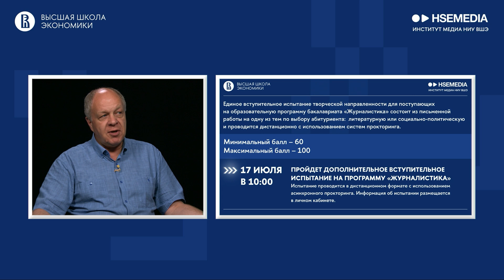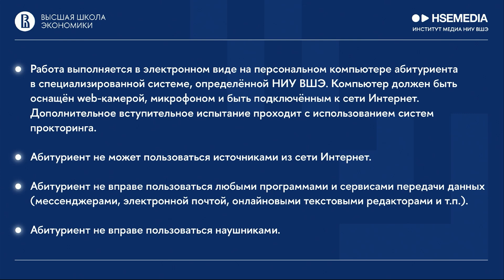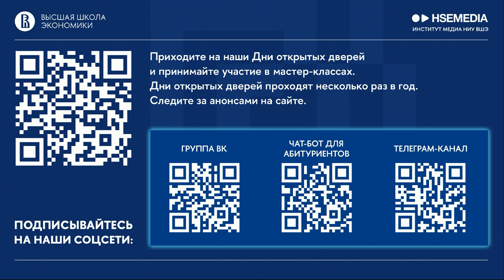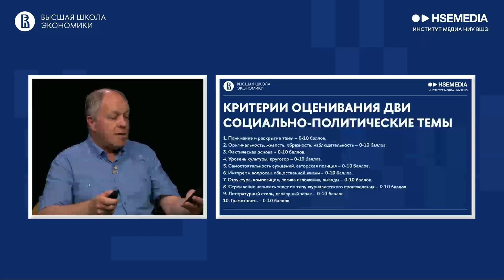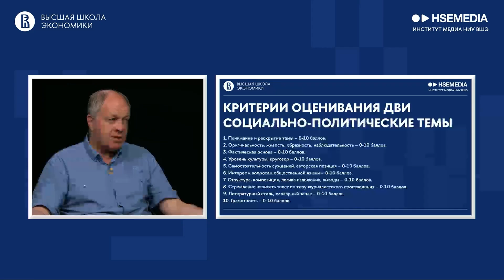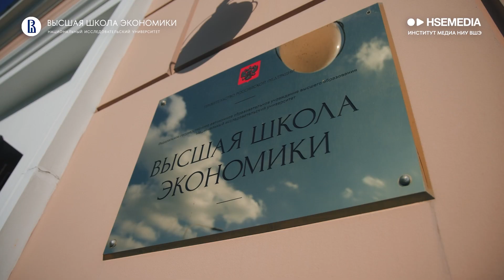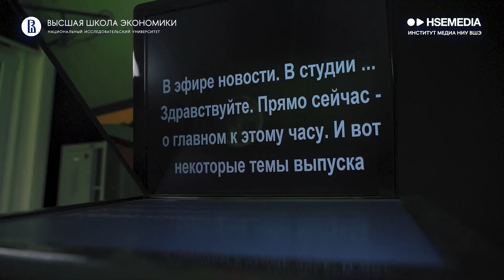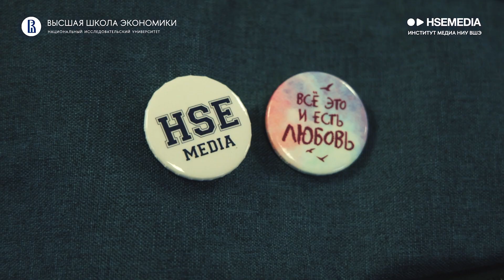3. ДВИ на 100 баллов! Секреты поступления на «Журналистику» в Вышку / Институт медиа НИУ ВШЭ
Мечтаешь учиться на Журналистике в Вышке?

Хватит откладывать!

10 июня в 17:00 состоялся бесплатный онлайн мастер-класс от ведущих экспертов Института медиа НИУ ВШЭ. Узнай секреты успешного поступления:

- Как разглядеть «подводные камни» ДВИ и избежать типичных ошибок
- Секреты аргументации и убедительных текстов
- Структура и стиль идеального сочинения для ДВИ
- Как выбрать выигрышную тему и провести глубокий анализ
- Практические навыки, которые помогут получить максимальный балл за экзамен
- Как повысить свою конкурентоспособность и уверенно поступить в Вышку

Спикер:
Григорий Прутцков
Доктор филологических наук, профессор Института медиа

Если хотите познакомиться с нами ближе, приходите на День открытых дверей. Регистрация по ссылке